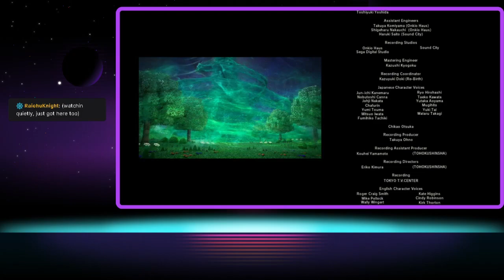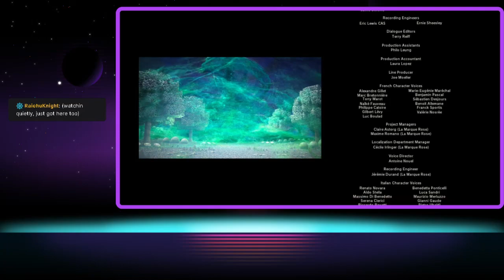Sonic Lost World...Time To Finish This!!!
It comes down to this!!!